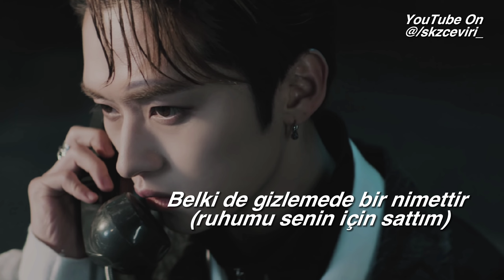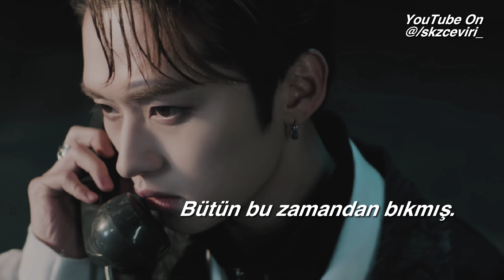The Neighbourhood - Reflections Türkçe Çeviri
The Neighbourhood
Reflections Türkçe Çeviri